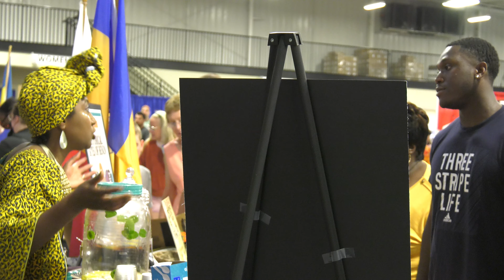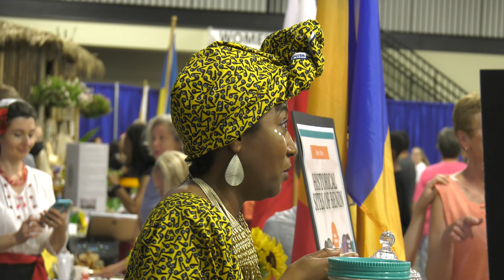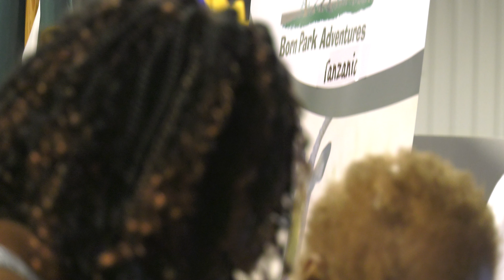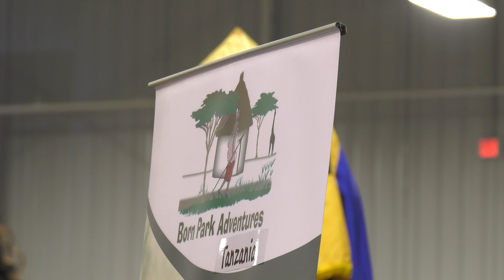Festival | Columbia International Festival South Carolina @South Carolina State Fairgrounds